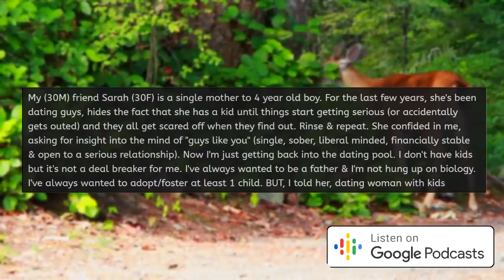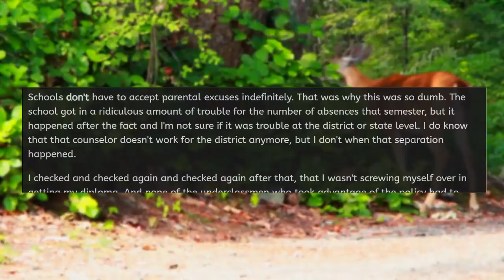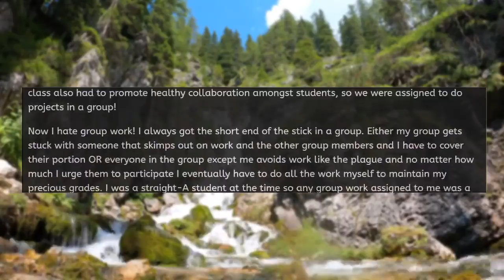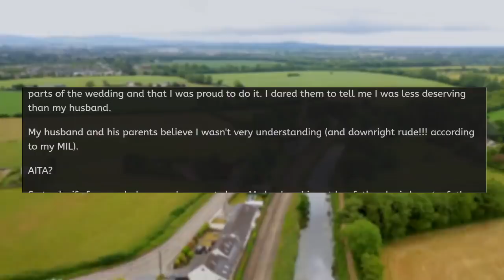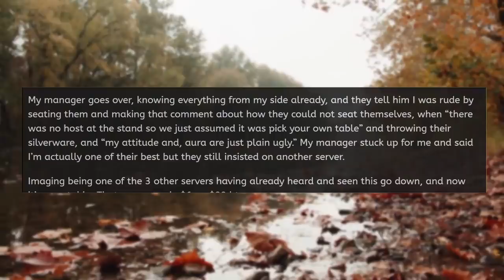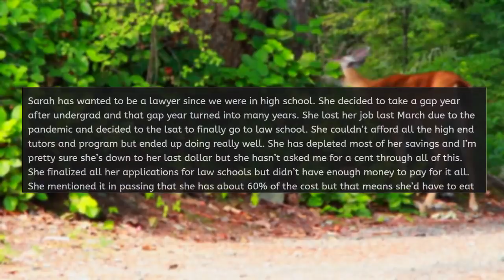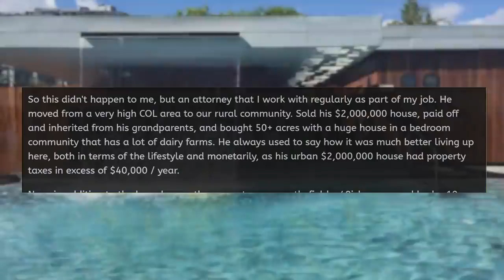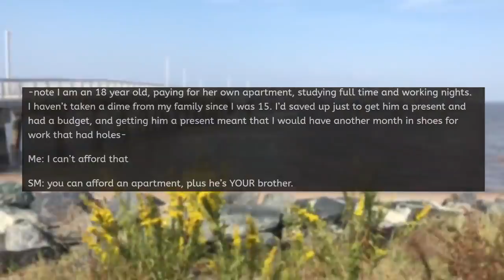Karen TRICKS GUYS into Dating her! r/EntitledPeople